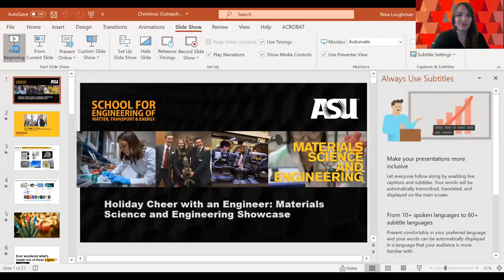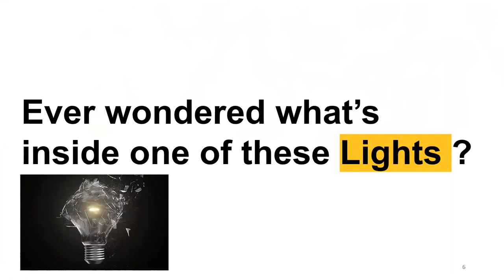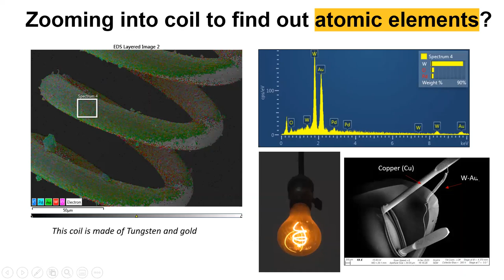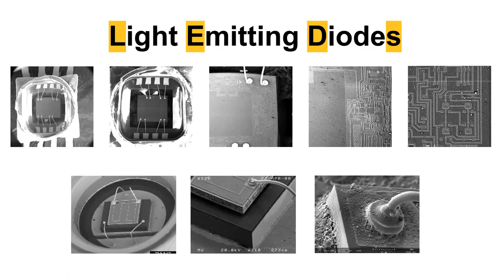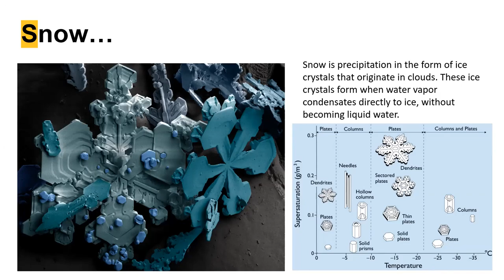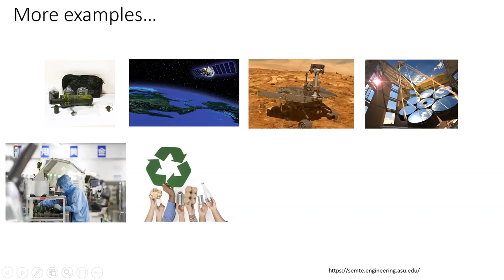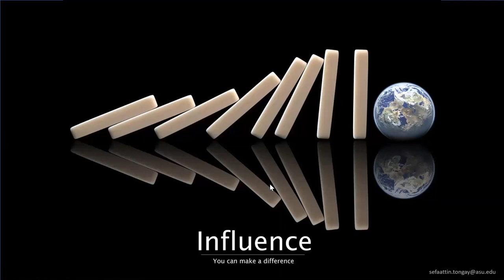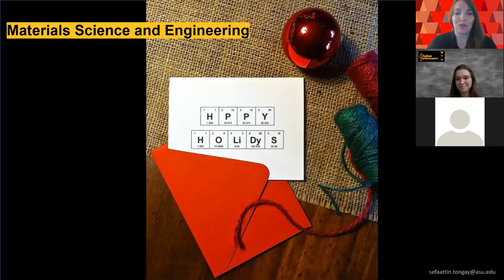Holiday Cheer with an Engineer: Materials Science Showcase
Watch our Holiday Cheer with an Engineer: Materials Science Showcase from 12/16/2020. You'll meet Dr. Sefaattin Tongay, associate professor of materials science in the Ira A. Fulton Schools of Engineering to discover the properties of common holiday items and learn more about what it means to be a materials science engineer.